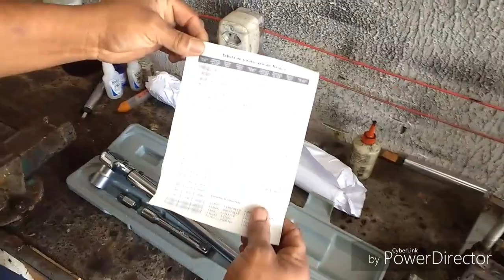Como usar o torquímetro de uma forma prática e fácil.